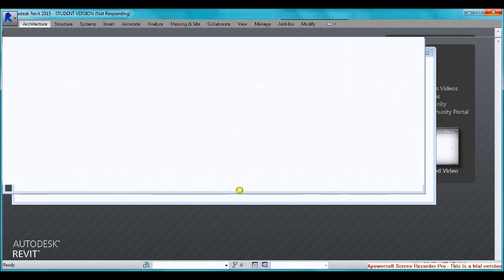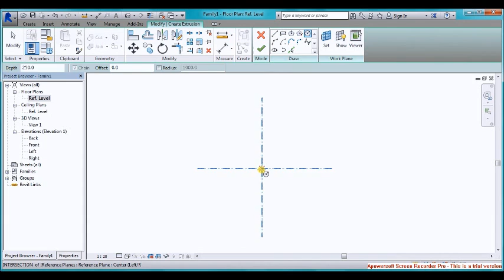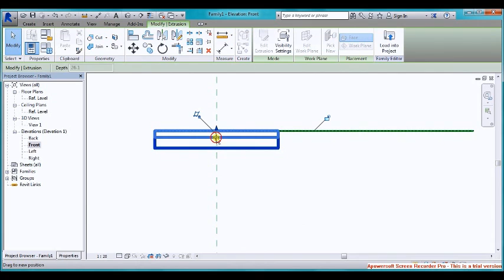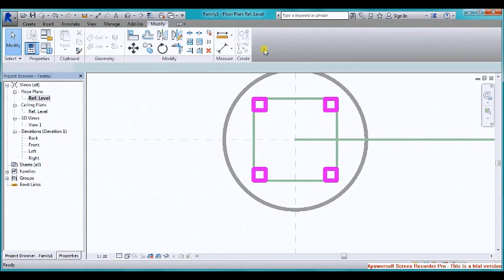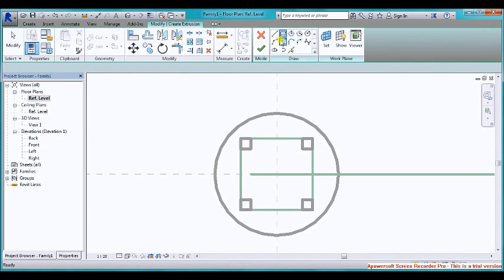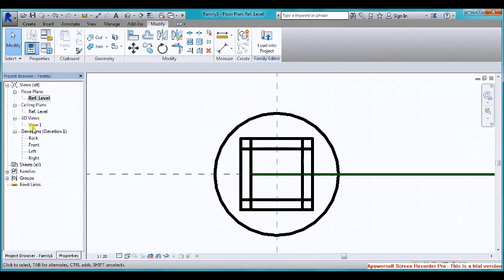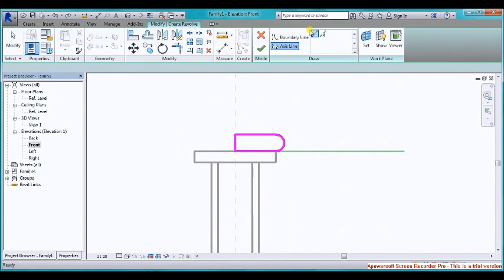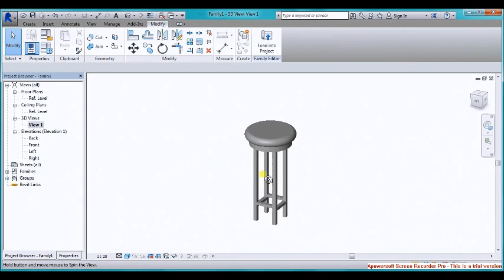Beginners Modelling in REVIT: How to Make a Stool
Part of my assessment for my architecture class, Computer Aided Modelling.
This was the first time I used Revit, and frankly, I despised it. It frustrated me a lot, and I was ready to throw stuff through walls.Anyway, I kind of got there in the end, and modelled a stool for the kitchen.
I used Apowersoft for the Video Capture Software, and because it was a trial, it keep stopping every three minutes, so advance apologies for changes in quality.